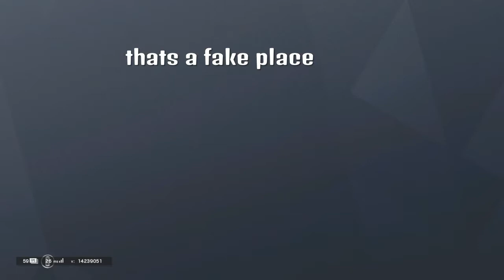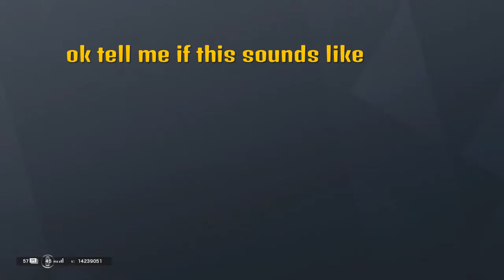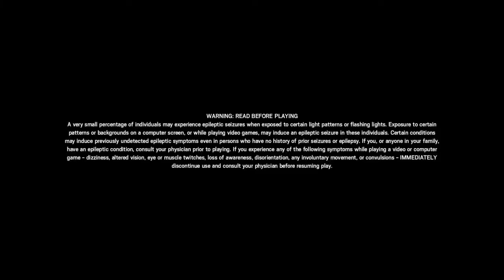Clips and funny moments#4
everything said here is a joke